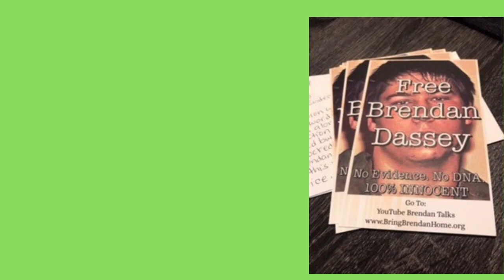Dear Gov Evers